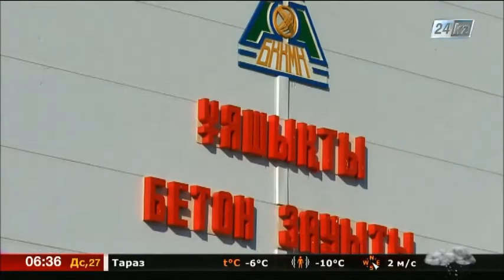На западе Казахстана открылся завод по производству ячеистого бетона